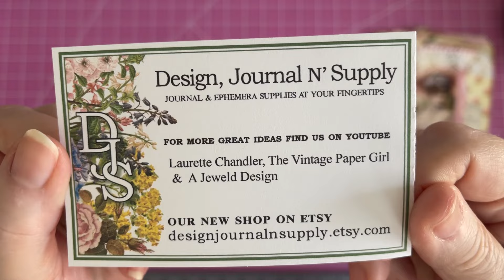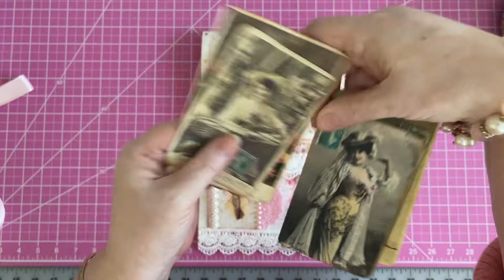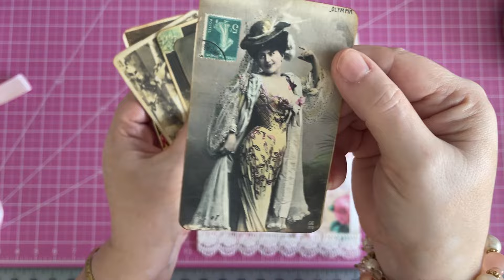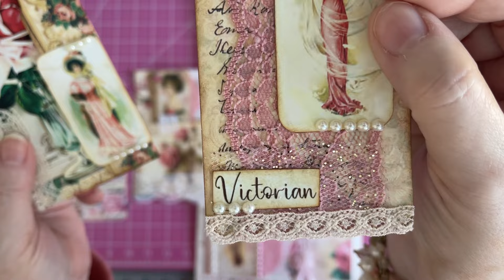What’s New! What I made & mini pocket folders for gifts! Craft and Chat!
You can find me at:

For Journal, Supplies and Handmade item:

For Happy Mail:
Laurette Chandler
1230 Morningside Drive